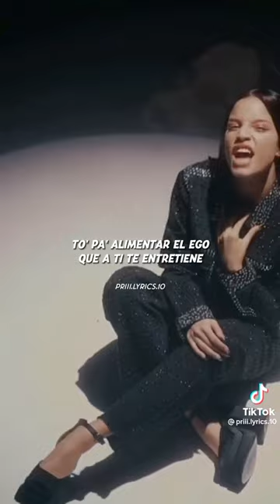como. dijo. emilia. mernes